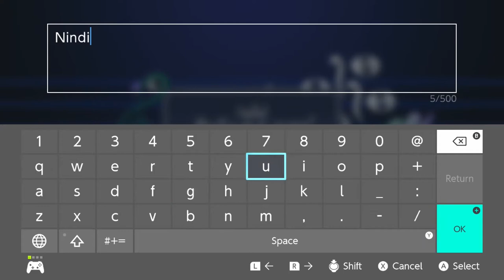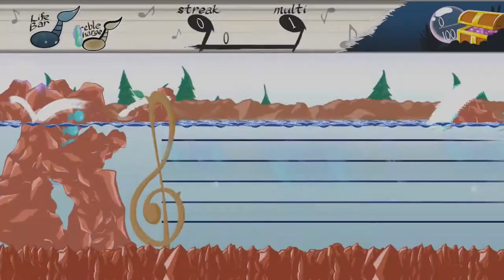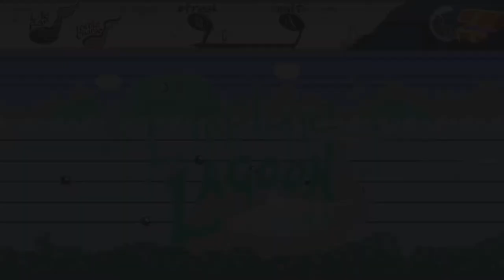Let's Play: Tadpole Treble - Encore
This somewhat unusual music/rhythm game has you taking control of your little tadpole as he tries to avoid hazards and collect various pick-ups as he goes to the beat of some decent (though pretty generic) music